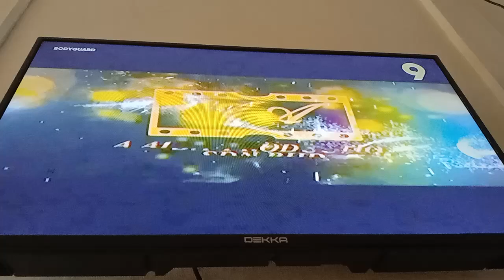Bodyguard TV9 Outro